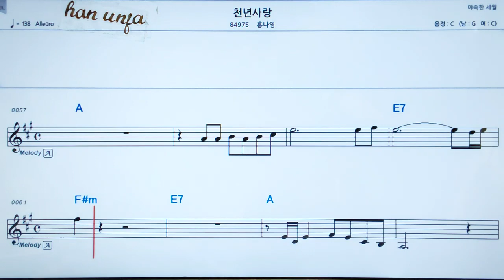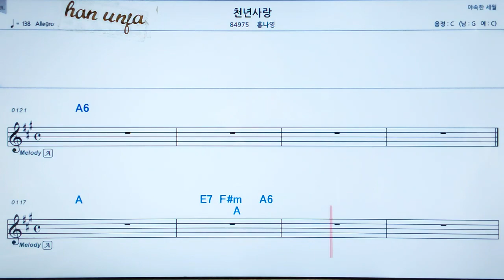💖 천년 사랑/홍나영 👍MR,가라오케 악보 코드 가사 ,Karaoke반주